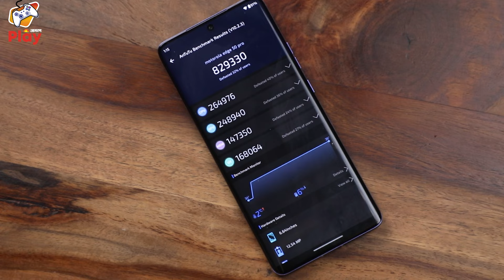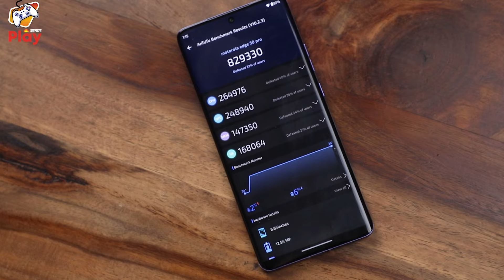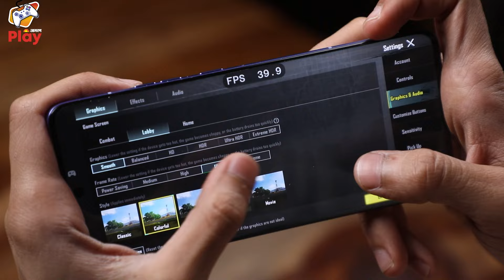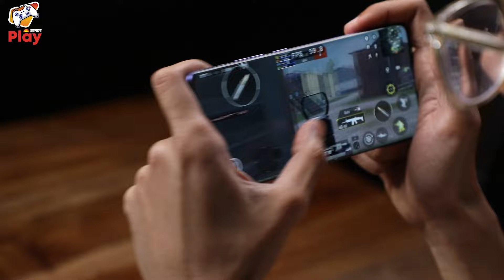Moto Edge 50 Pro Gaming Test with FPS Meter 🔥 | New Gaming King under ₹40,000?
In this video, we test the new Moto Edge 50 Pro for Gaming by playing BGMI,  Genshing Impact and Asphalt 9 on it with FPS Meter. It Comes with a Snapdragon 7 Gen 3 Chipset. It also has 12 GB Ram and 256GB Storage. Is this the New Gaming King under ₹40,000? To know more watch the video till the end and subscribe to Jagran Play if you haven't already and press that bell icon so that you are notified whenever we post a brand new video.